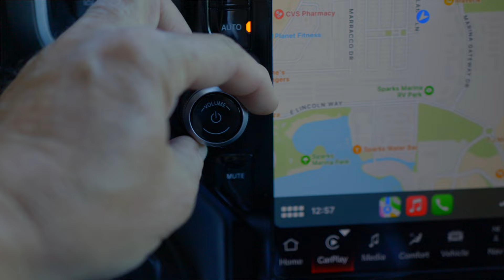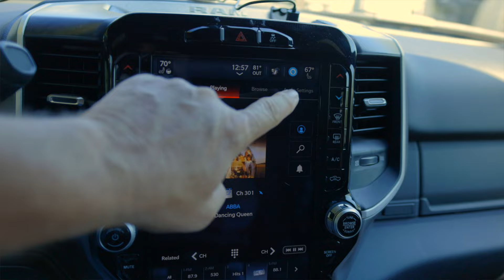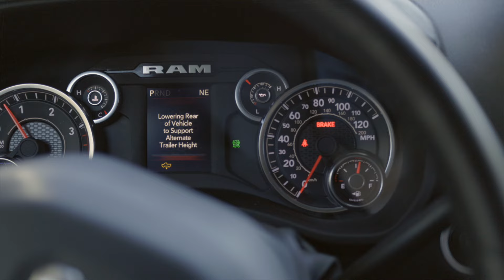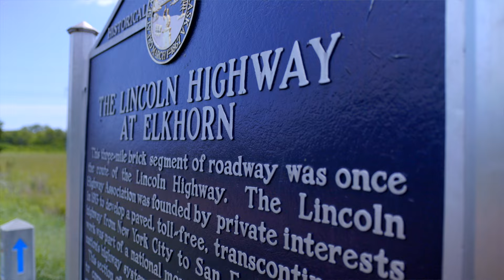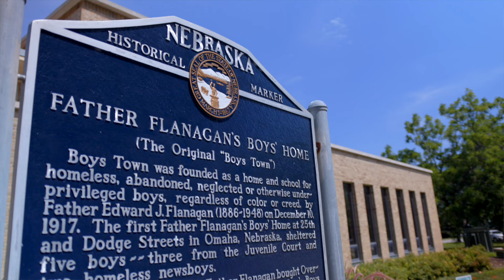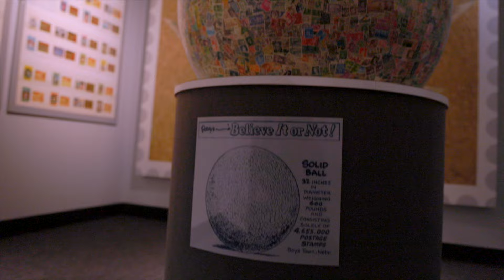We Tow Our Brinkley Z3100 With a RAM 3500: The Likes and Dislikes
In this episode we pair some fun adventures, with some RAM 3500 content. We first head out to Rivers Edge Park to see a "Looking Up" a 35 foot statue that looms over Council Bluffs, Iowa. Next we have a look at "Pioneer Courage" which is a collection of statues celebrating the Pioneers that moved through Nebraska. We then look at some of likes and dislike when it comes to our RAM 3500. And finish off with a look at one of the oldest trans continental roadways, and the world's largest ball of stamps!

📖 *CHAPTERS*
00:00 Intro
02:33 We visit the Looking Up statue in Council Bluffs
03:13 Visiting the Pioneer Courage statues in Omaha.
04:01 The specs on our RAM 3500 truck.
07:38 What we dislike about the RAM 3500
12:00 What we like about the RAM 3500
17:11 Driving the Old Lincoln Highway
19:05 Checking out the worlds largest ball of stamps!

💵 Recommended Products

GoPro 11Black Creator Edition
Canon EOS R7
Deity D4 Duo Microphone
Rode Wireless Pro

We are not RV travel experts and are not making recommendations. We share our opinions and what works for us, but you should do your own research and make your own decisions.